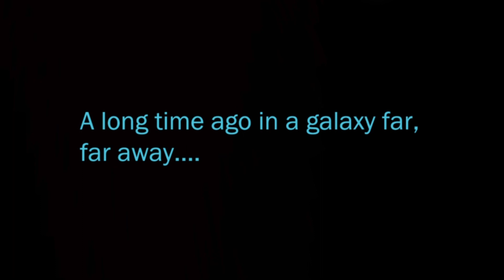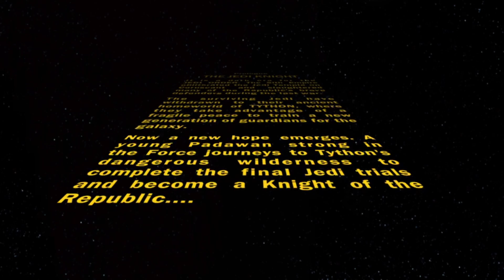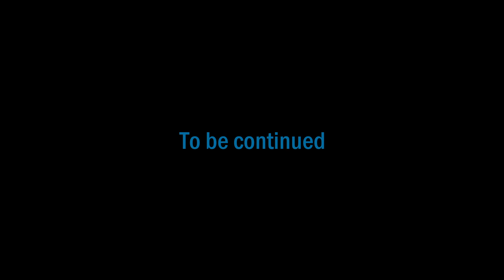Star Wars: The Old Republic (Jedi Knight) Prologue - Part 1: To Battle with Darkness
One of the strongest Padawans the Jedi have seen for generations races into peril when a surprise attack nearly devastates the Order on Tython.